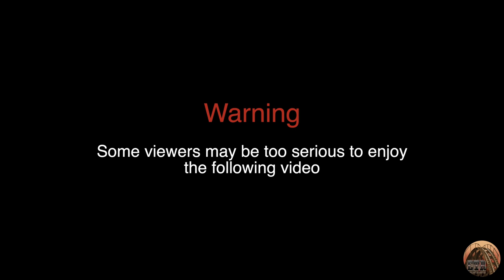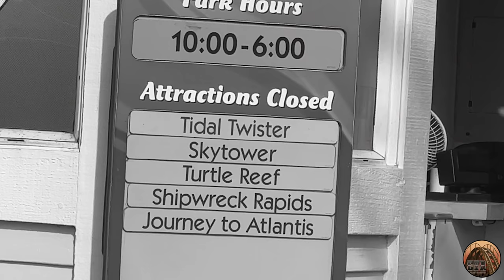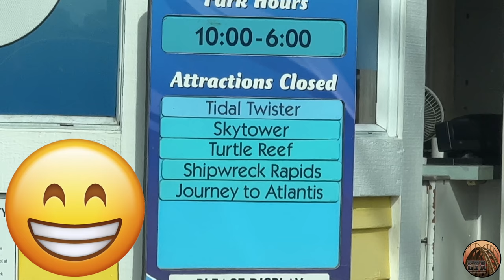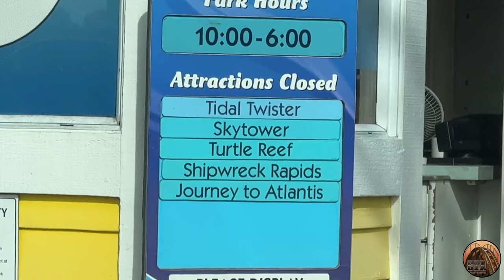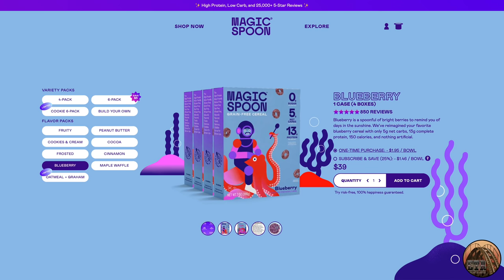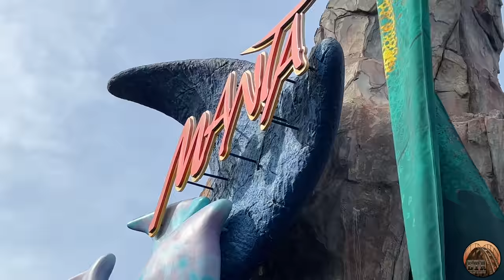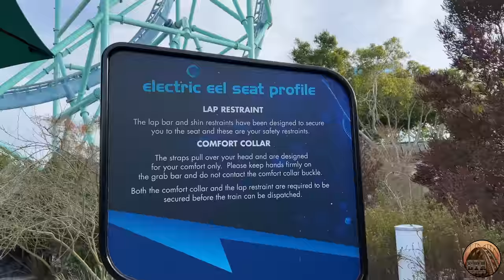Coaster Idiots Go to SeaWorld San Diego!! - California Trip Day 2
Suh dudes! The Coaster Idiots hit up SeaWorld San Diego for our very first time! As well as Belmont Park for Giant Dipper!